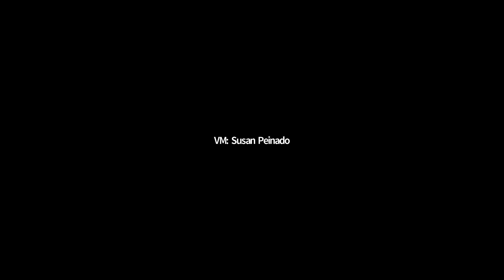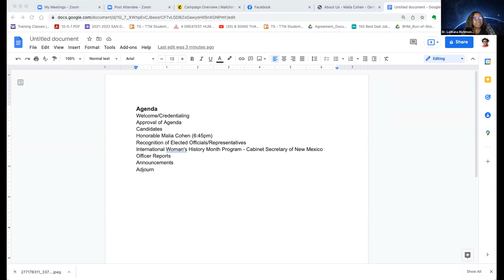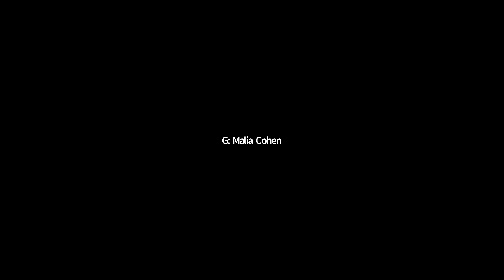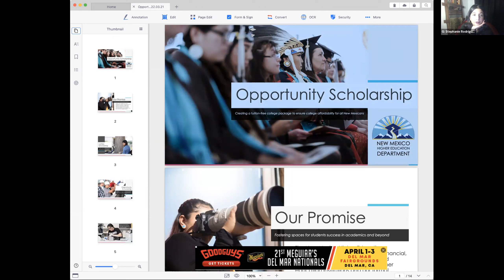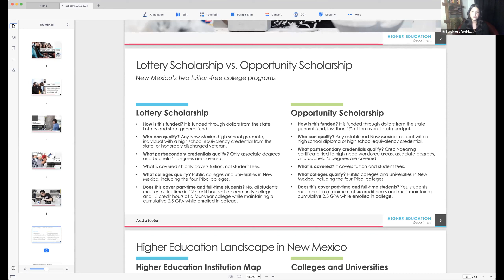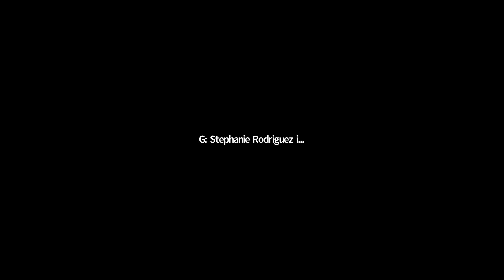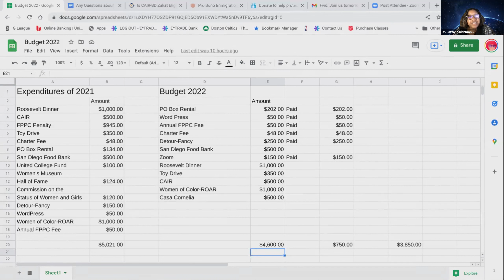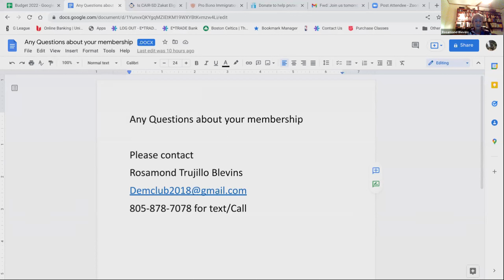Democratic Woman's Club — March 2022 Meeting